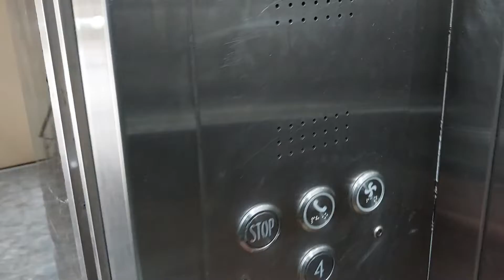Info edge office vlog | Noida Sector 10 | first vlog | office vlogs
this vlog is all about my office activity